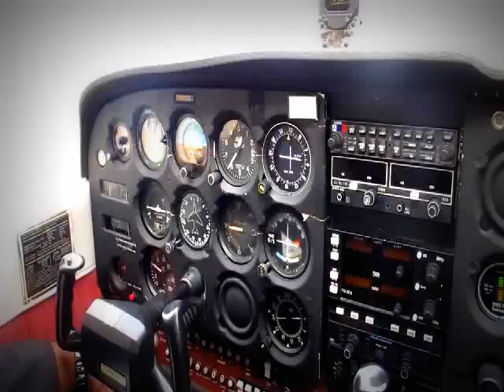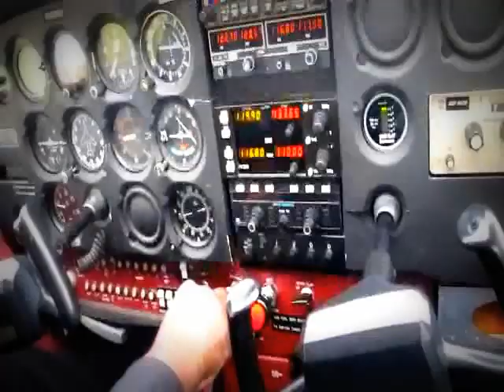Cessna Flight from Thun Field to Tacoma Narrows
Kim's coworkers' Pradeep & Varundeep! When they get back to India, they're going to have a lot to tell about U.S. hospitality!!! :-)